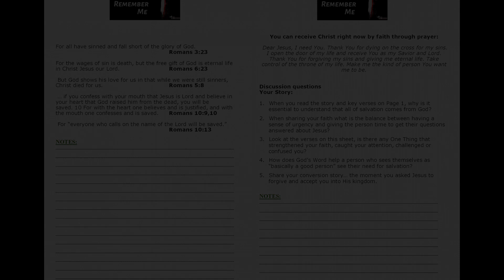Jesus, Remember Me | Good Friday Message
Three men died that day outside the walls of Jerusalem.

This day, this Friday was unique.

It was unlike any other Friday that had ever come before or unlike any other Friday since.

Maybe that’s part of the reason why we call it Good Friday.

In this Bible study message, we look at this familiar story from a slightly different perspective, that of the criminal on the cross.

As best we can tell he was a serial criminal, possibly a political terrorist or at the least a common low-life thug. But his last moment encounter with Jesus changed everything for him, literally for eternity.

- How could that be?

- How could a cold-hearted, a life-long criminal who was getting what he deserved, get what he didn’t deserve, forgiveness and eternal life with Jesus?

We hope you enjoy this interesting and challenging journey through the very first Good Friday.

Did you know you can receive Christ right now by faith through prayer?

Dear Jesus, I need You. Thank You for dying on the cross for my sins. I open the door of my life and receive You as my Savior and Lord. Thank You for forgiving my sins and giving me eternal life. Take control of the throne of my life. Make me the kind of person You want me to be.

Key Bible Verses:
• Ephesians 2 verse 8-9

Jesus, Remember Me – A Good Friday Bible study message was filmed at a local studio rather than in front of our live audience of men's groups during the COVID-19 coronavirus crises. Teaching Pastor and One Thing Ministries board member, Hutch Matteson, delivered the message.

✅ Are you looking for Men’s Group Video Bible Study messages and content that resonates in the hearts and minds of the guys in the men’s ministry?

✅ Do you lead a men’s Bible study but struggle to find leadership tools and engaging resources?

👉 Bible Study Video Library with over 100 men’s group Bible study messages and message series.
👉 Men’s group discussion questions and supporting key Bible verses for each message.
👉 Group leader message preparation guide and facilitators guide for leading group discussion.
👉 Independent study guide for each message with Bible verses.
👉 Message preview content which can serve as a newsletter to introduce the message topic to men’s group members.